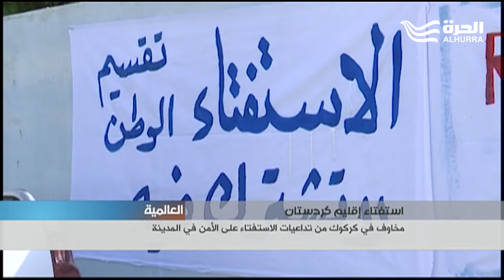مخاوف في كركوك من تداعيات الاستفتاء على الأمن في المدينة